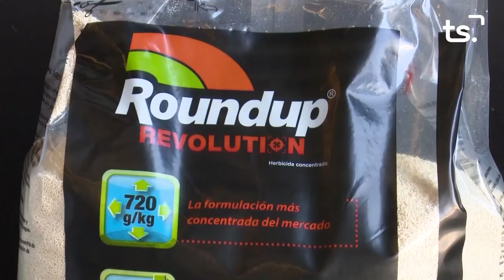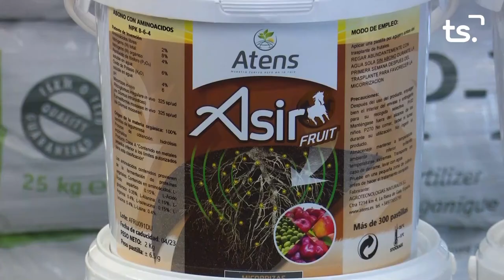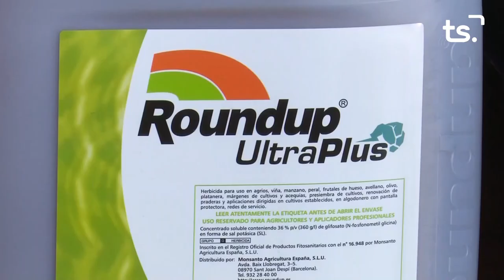MAGAZIN TS DIMARTS-ÀGUEDA MICÓ - 2021 06 01